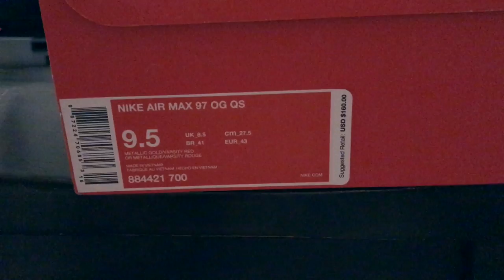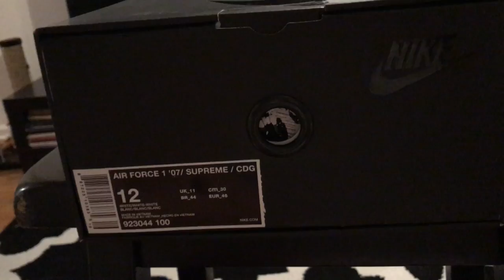Nike Air force 1 Supreme cdg/ Nike air max 97 Gold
new pick ups